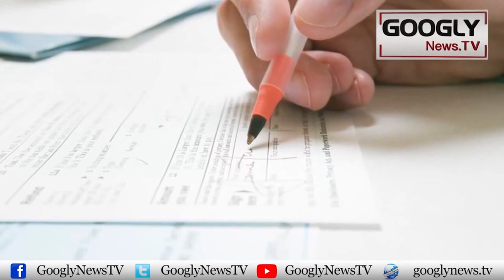Different Countries Mein Talaq Kei Ajeeb Rasumat Kya Hain? | Googly News TV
Different Countries Mein Talaq Kei Ajeeb Rasumat Kya Hain?